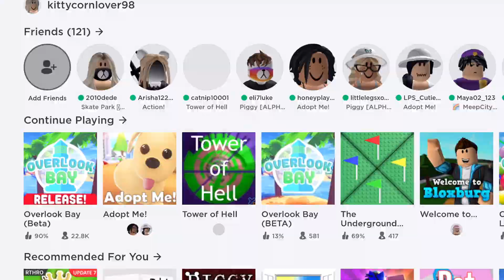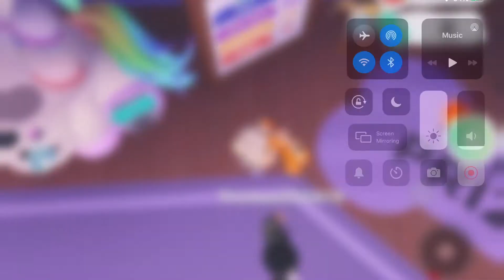BUYING OVERLOOK BAY! EXPLORING OVERLOOK BAY AND OPENING PET PODS!!!!